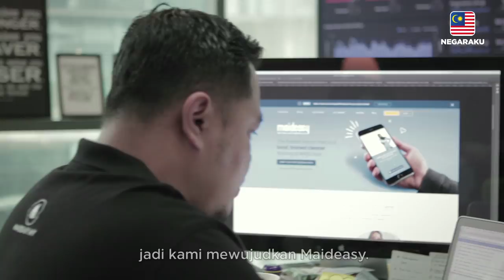Meriza Anna Mustapha of Maideasy: Advancing Malaysia’s Employment Opportunities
As a homegrown Malaysian company, Maideasy uses digital innovations to create thousands of job opportunities for Malaysians while revolutionizing the way homeowners access the services of part-time cleaners.